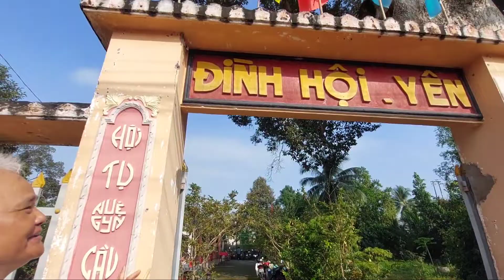đình Hội yên xả đa Phước hội MC nam Bến Tre